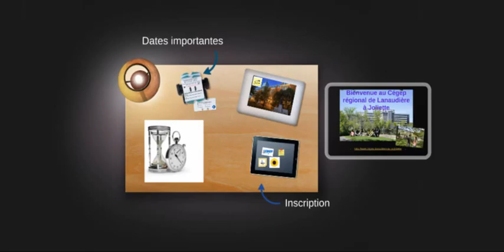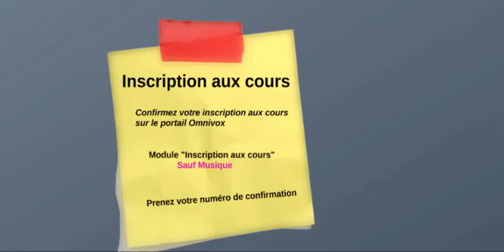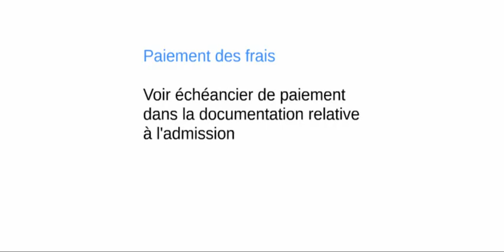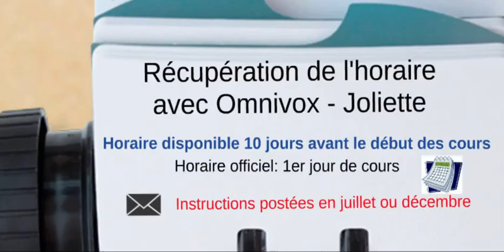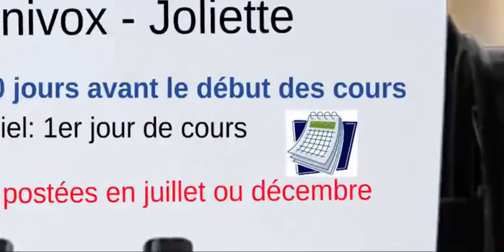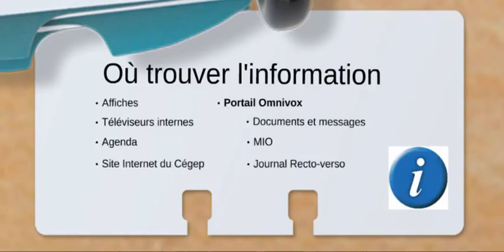Joliette - Capsule d'information : Dates importantes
Capsule d'information destinée aux nouveaux admis du Cégep régional de Lanaudière à Joliette au sujet des dates importantes.